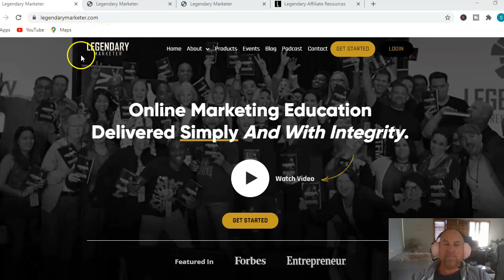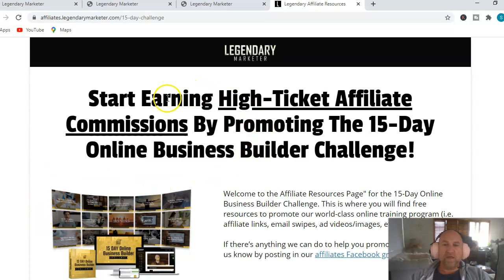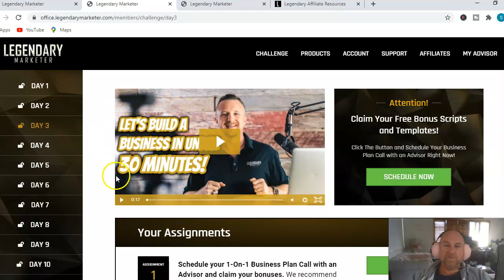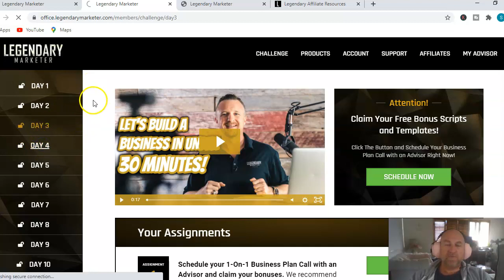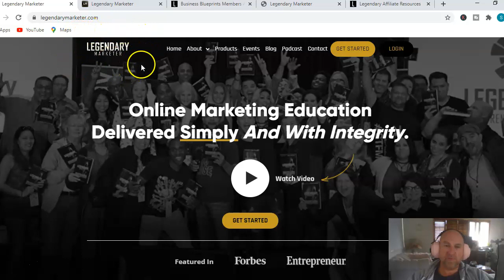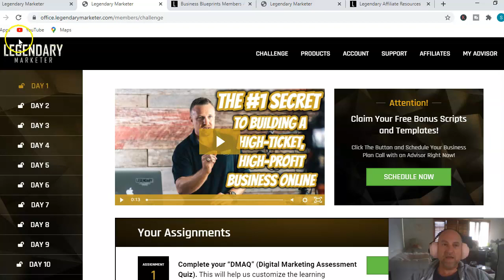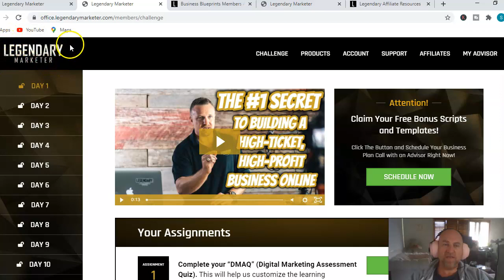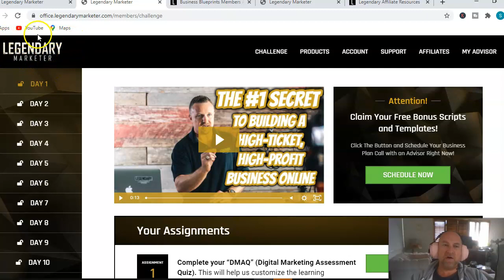Legendary Marketer Review 2020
HERE'S THE TOOLS I USE IN MY BUSINESS ➜➜➜

Website Hosting (With FREE Domain Name) ➜➜➜

You have reached this video because you were looking for a review video about Legendary Marketer. So this review will covers the basics of what they do and how you can get started with them aswell if that's wht you choose to do.
In my opinion it the best way How To Make Money Online Results For Beginners or the best way to make money online for beginners or info on how to make money online for free worldwide 2020 or the Best Affiliate Programs For Beginners in 2020 are or How To Start An Affiliate Marketing Business and don't know where to begin. There are also links above and below that will help you get started in your online journey to make money. There is no real fast ways to make money online and if you do then they are usually not sustainable. We provide honest, real ways to make a legitimate income online that sustainable and allows you can scale up as big as you want to be. If this feels like a right fit for your needs then I urge you click on the the link above this video and get started today!

➥➥➥ ANOTHER FAVORITE MONEY SYSTEM ➥➥➥

How To Make YouTube Videos Without Showing Your Face And Voice
How To Optimize Your Website For Local SEO
➜://youtu.be/0aclEa86r7g